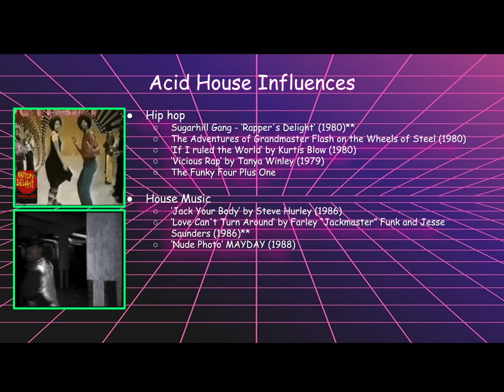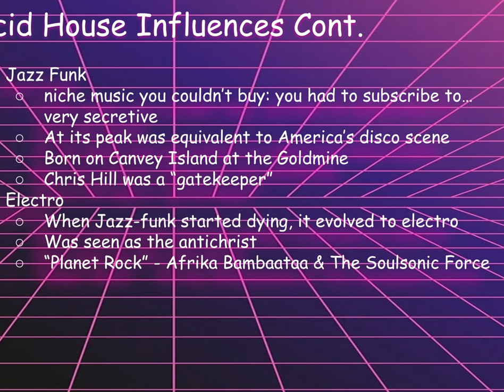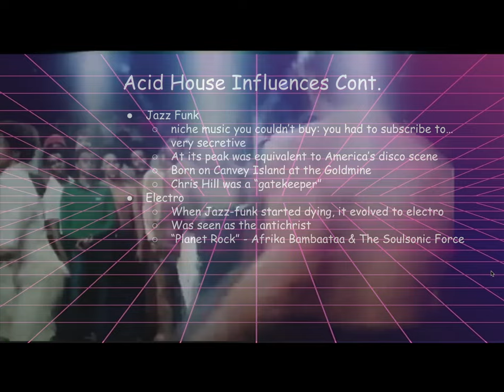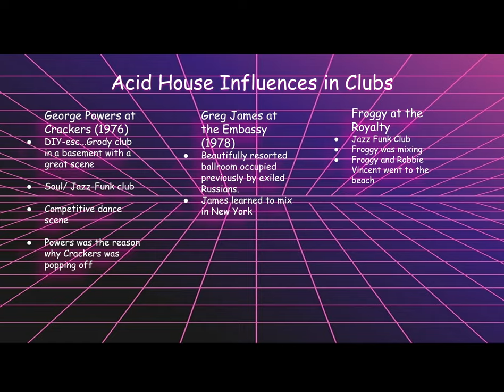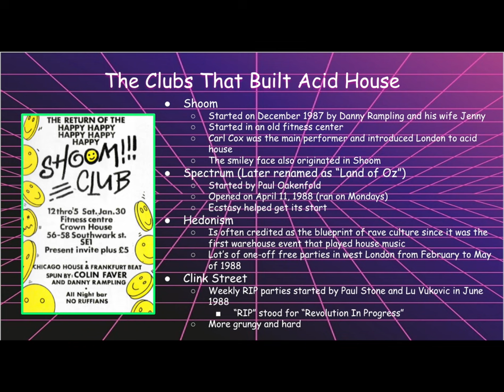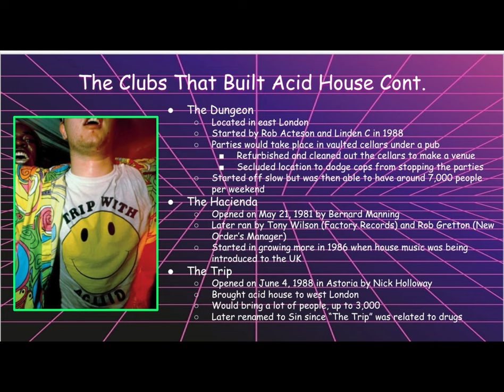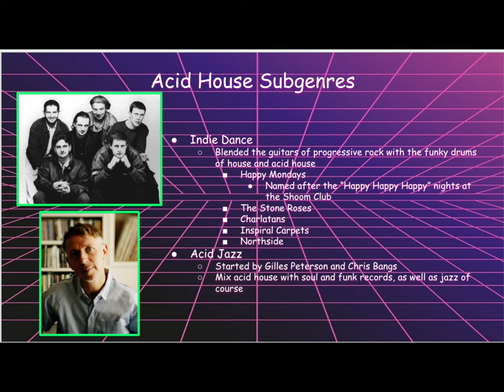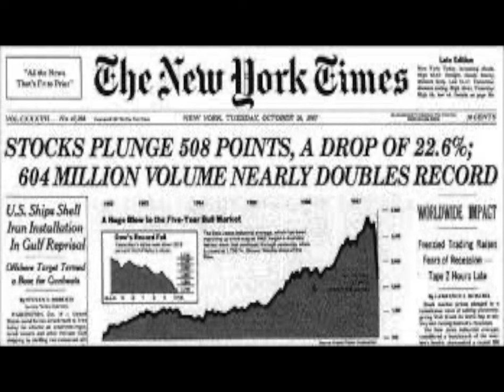AUDI 102 - Book Presentation "Last Night a DJ Saved My Life"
In AUDI 102 - Intro to Audio,
my peers and I were assigned a book presentation of the topic of our choosing. For my project, I chose to research the art of DJing. I was designated a motivated team of two, and we proceeded to hold meetings. During our meetings, we assigned each other chapters to read from our book "Last Night a DJ Saved My Life" by Bill Brewster. The book was organized into 21 different chapters covering a wide variety of genres and billboards across the world.
We decided to choose the chapter "Acid House" to base our presentation on. After we read the chapter and researched the clubs, scenes, and Dj's mentioned, we executed the production of our video. We then met and recorded our individual lectures based on the chapters we assigned ourselves.
I was in charge of producing the informative video which I have attached.